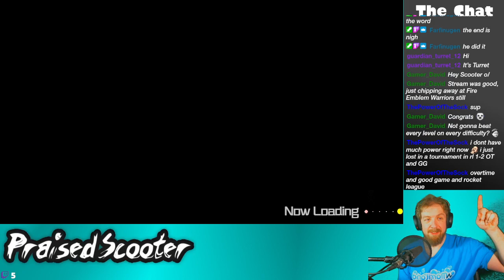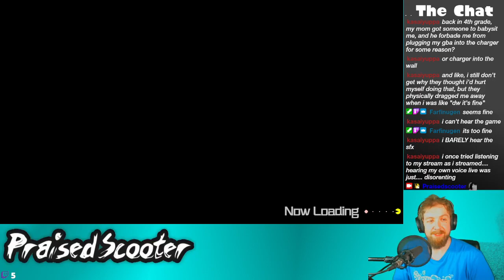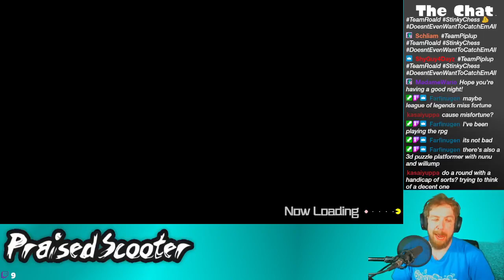Free From the Calamity - 11/20/2021